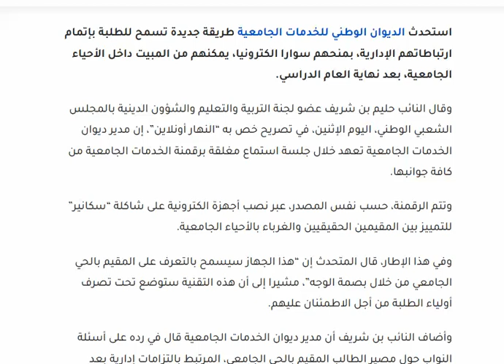بصمة الوجه لدخول الإقامات الجامعية